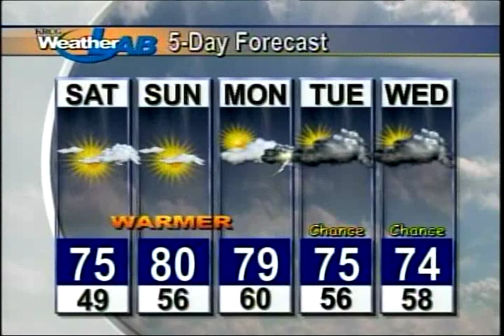Zach Paul KRCG (CBS) Jefferson City/Columbia Missouri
Weather Forecast from 3 Oct 2008